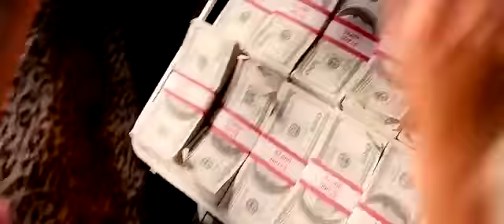Zindagi Do Pal Ki-Kites Blu-Ray Song (HD).mp4